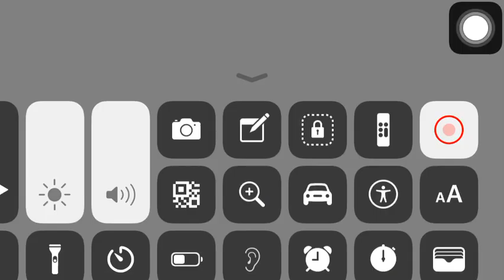Ultraman Geed & Ultraman Zero vs Galacton & Galacton l Ultraman Geed Ep 8